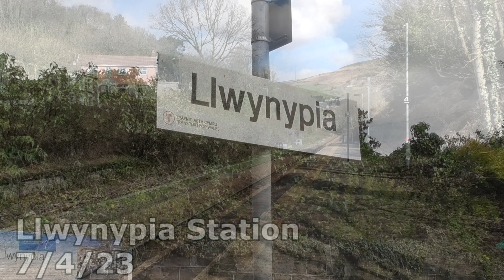Llwynypia Station 7/4/23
Llwynypia Station is located between Pontypridd and Treherbert on the Valley Line network in South Wales

The Station is managed by Transport For Wales and as such only sees services operated by TFW call here throughout the day:

Services here are operate twice hourly Mon-Sat and hourly on a Sunday in each direction either heading towards Pontypridd/Cardiff or Treherbert

At the most recent time of filming all services at the time of filming are operated using Class 150 Diesel Multiple Units